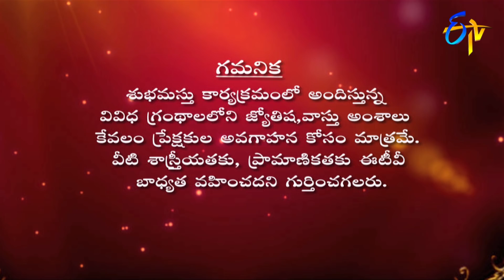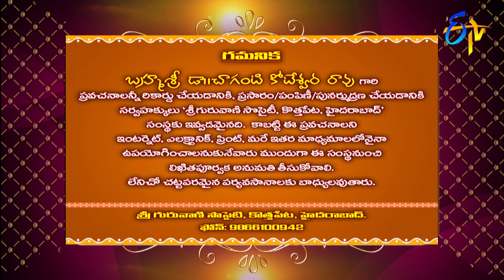Subhamastu | 24th December 2019 | Full Episode | ETV Telugu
Reputed religious followers interpret the significance of Graha Phalam, Gruha Balam, Jathaka Doshalu-Pariharalu and the glory of Sri Madhava Govindam preached by Chaganto Koteswara Rao by quoting various shlokas and philosophical words.